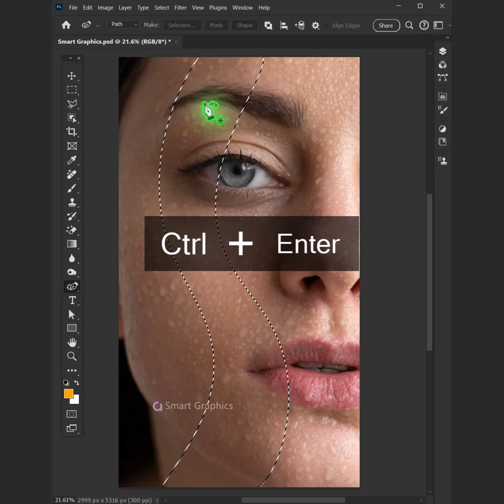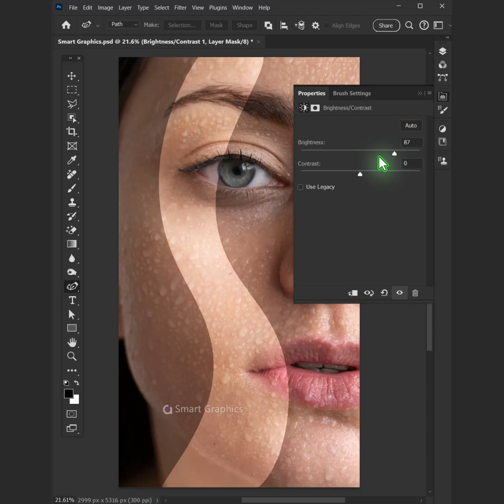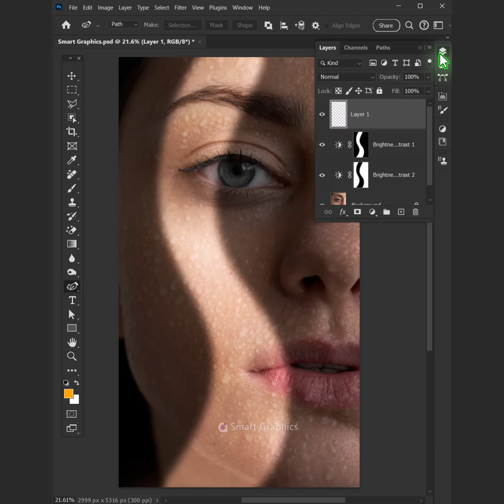Create face light dramatic effect Photoshop Tutorial for beginners